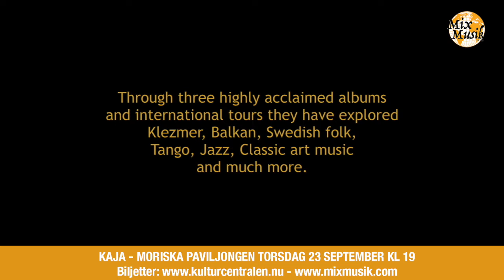Kaja trio - teaser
Kaja trio has since the start been praised for its strong stage presence and its dynamic cross-border music. Livet Nord's violins, Camilla Åström's accordion and Daniel Wejdin's double bass gather soulfully in an expression full of play and power. Their music ranges from klezmer to tango, improvisation, Swedish folk tone, French waltz and cinematic art music.